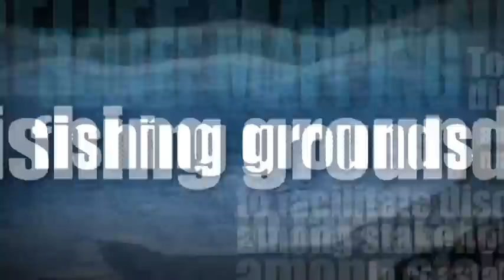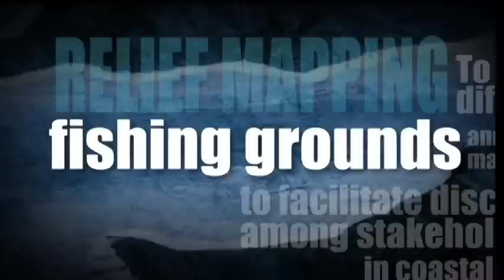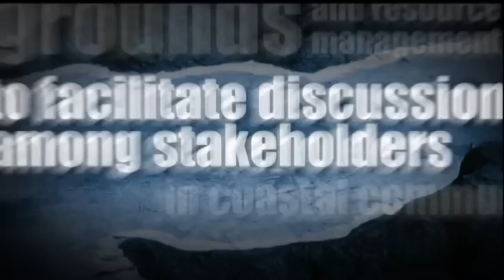3D RELIEF Map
An Ecosystem-based management tool in the Philippines